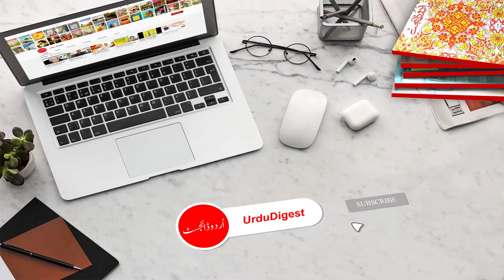CPO Rawalpindi set an example l Rehri walay ko khanay k paisay diye or mazrat bhi ki l Urdu Digest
The CPO of Rawalpindi police Muhammad Ahsan Younas set an example. Some police men ate from a stall in free. when he came to know about this, he not only charged them but went to the stall, paid the money and apologized on this.

Todays Topics:-
CPO Rawalpindi set an example
rawalpindi police
CPO Muhammad Ahsan Younas
amazing act by police
act of kindness humanity
viral video
viral video of cpo rawalpindi
urdu digest
proud moment for rawalpindi police
police news today,police news live
police news 2021
punjab police
pakistan police
pakistani police officer